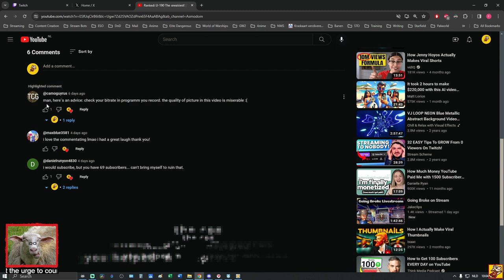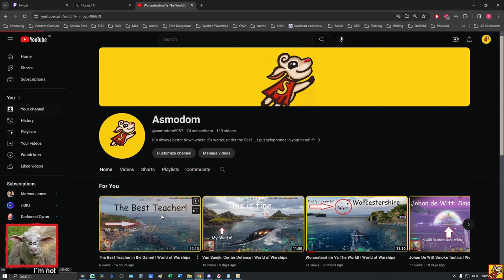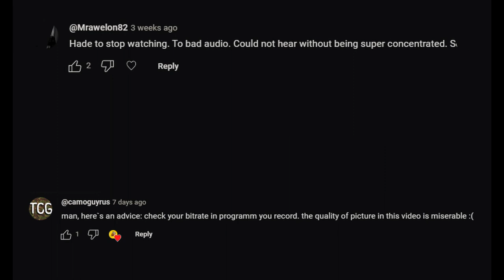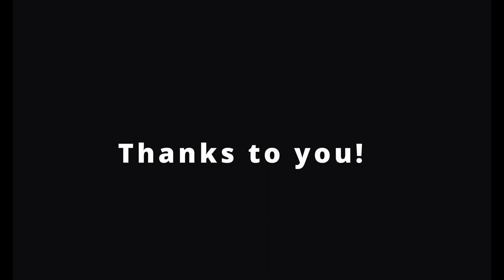A little thank you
The channel is growing, ppl are leaving likes and comments, we're getting insane (for me) view numbers (6000% Higher!).
So I thought a little thank you was in order especially for the commenters leaving feedback, both positive andnegative, helping me improve every day.

If you want to see me live I stream every weekday from 10:00 A.M. (CET) on twitch:

Are you new to World of warships? This recruitment link will give you some freebies:

Stijn van Wakeren
From the Heartbound OST:

Here are some words for the ALMIGTHY ALGORYTHM!
World of Warships, Ships, Warfare, Game, Asmodom, Asmo, Asmogeddon,
Streamer, Youtuber, Thank you, Feedback, Comments, Likes,